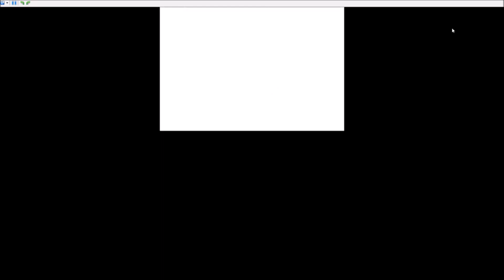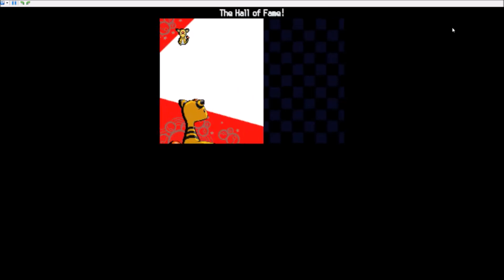PPEF1 vs Pokemon Heart Gold's Elite 4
Minecraft:
PPEF2
PPEF1